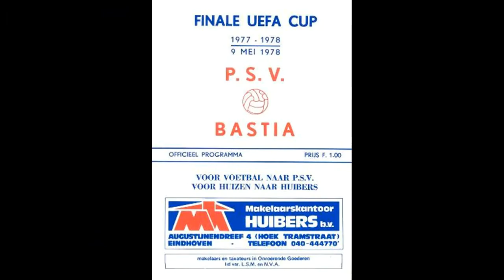1978-Coupe UEFA- 2nd leg: PSV EINDHOVEN-BASTIA (pes 2018/ps4)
Voici le match retour de la finale de coupe UEFA 1978 entre les hollandais du PSV et les corses de Bastia...toujours revisitée sur pes 2018/ps4.